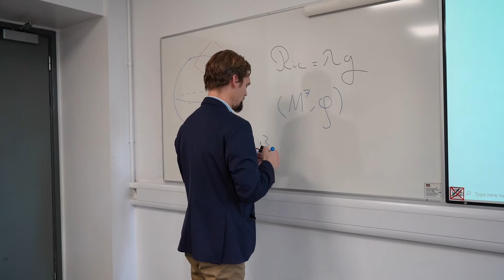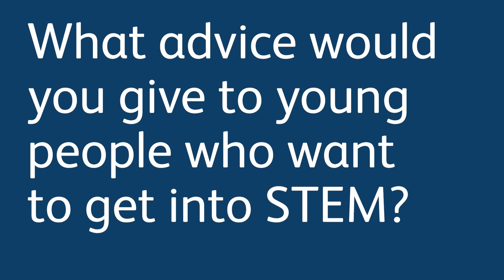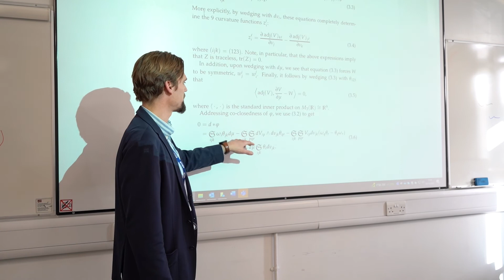Celebrating National STEM Day at the University of West London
To celebrate National STEM Day, we asked some of our academics about how they got into STEM and what advice they'd give to students wanting to pursue a career in a STEM area.

Find out more about studying at the University of West London